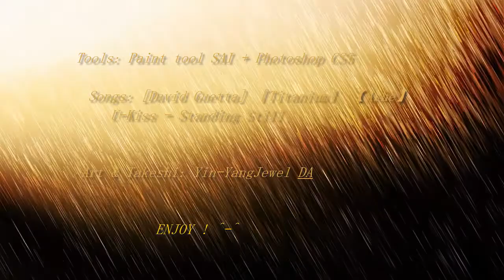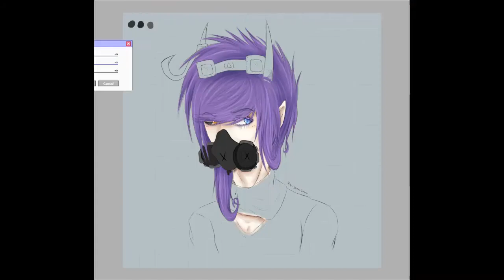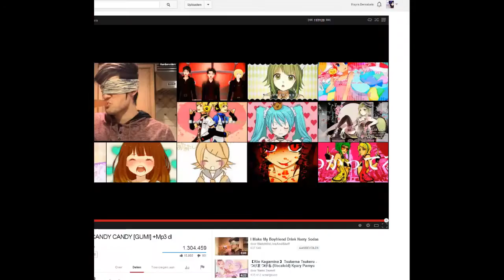[ Teaser || Speedpaint] Gasmask ...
Teaser of my speedpaint ~ uvu

Songs:

- [David Guetta] 『Titanium』 【Ashe】
- U-KISS - Standing still

(The songs i listened the most today eve)